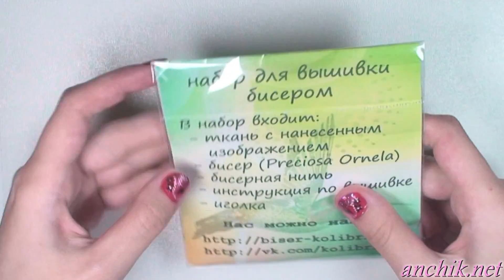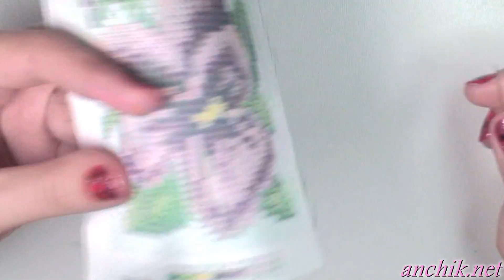Tutorial: how to embroider a picture of beads / Как вышивать бисером картины